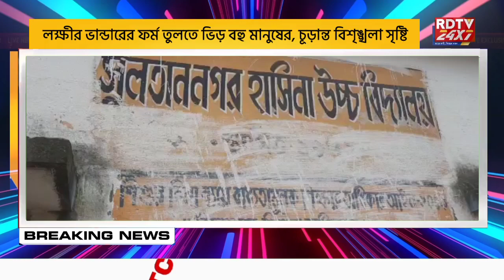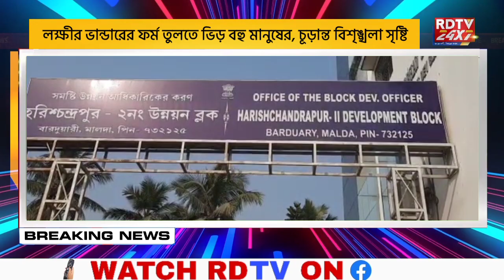লক্ষীর ভান্ডারের ফর্ম তুলতে ভিড় বহু মানুষের, চূড়ান্ত বিশৃঙ্খলা সৃষ্টি